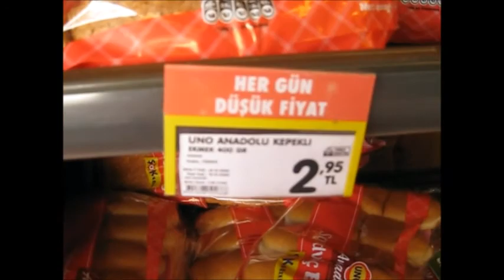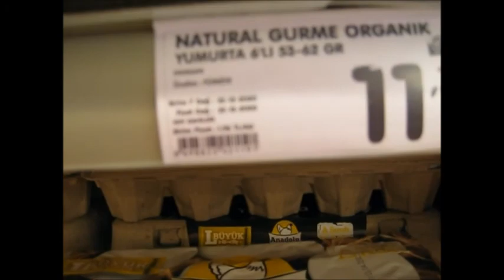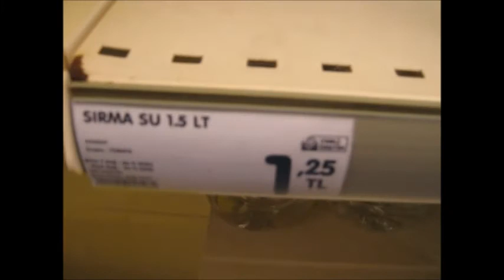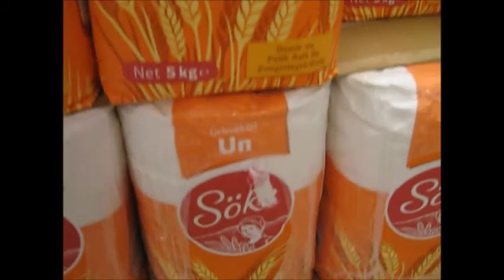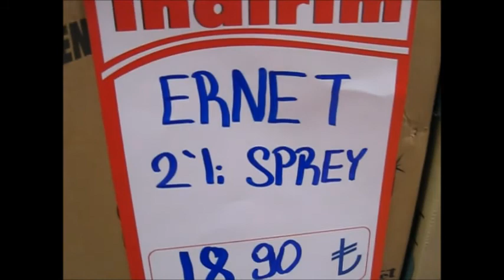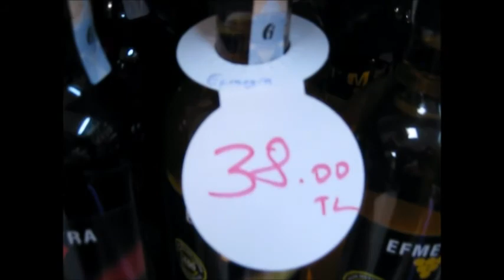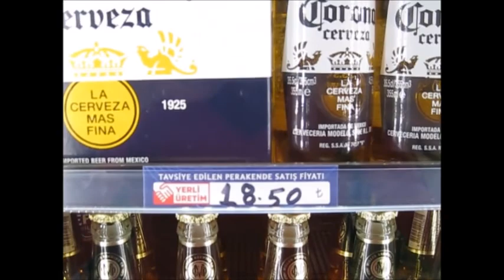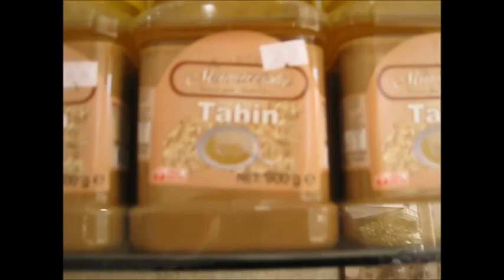Весна - 2021 в Алании. Цены на продукты / Spring - 2021 in Alanya. Food prices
Данный видео-ролик ознакомительный. В помощь туристу и тем, кто решил переехать сюда жить.